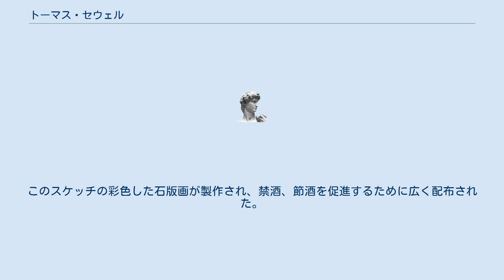トーマス・セウェル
トーマス・セウェル（Thomas Sewall、1786年4月16日 - 1845年4月10日）は、アメリカ合衆国の医師、作家、教授である。
墓盗人をして、有罪になり悪名高かったが、その後教授となった。
 彼は、米国メイン州ハロウェルで生まれ、1812年8月にハーバード・メディカルスクールを卒業し、医業に就いた。
1819年に、マサチューセッツ州イプスウィッチでの複数回の墓泥棒を行い、逮捕、起訴され、有罪となった。
マサチューセッツ州を追放され、医師としてのキャリアを再出発するため、首都ワシントンD.C.へ向かった。
1825年にコロンビアン大学（後のジョージ・ワシントン大学）の創立に関わり、解剖学の教授となった。
 今日において彼は、8枚のアルコール性胃疾患のスケッチで知られている。
このスケッチの彩色した石版画が製作され、禁酒、節酒を促進するために広く配布された。
また、頭蓋の大きさと形状を研究する疑似科学である骨相学の反対論者でもあった。
 ^ Countway Library of Medicine Archived 2004年9月4日, at the Wayback Machine.